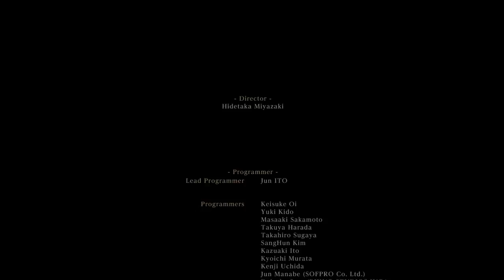Bloodborne Adventures #5 Finale